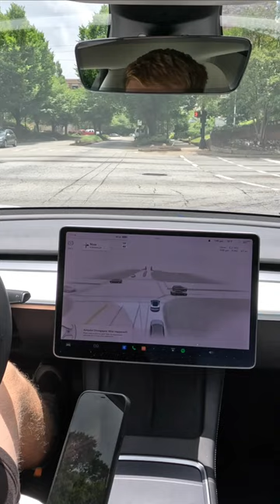🛑self driving fail🥲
Tesla FSD Beta 11.4.2